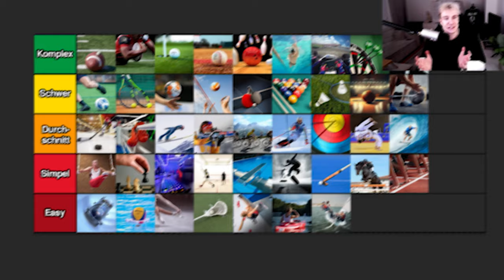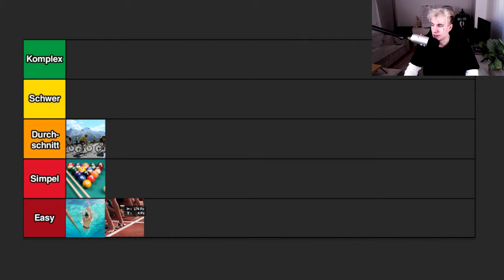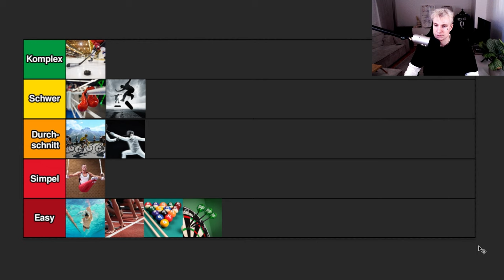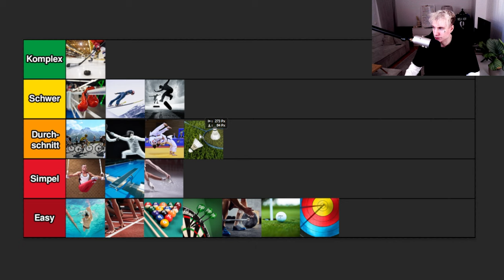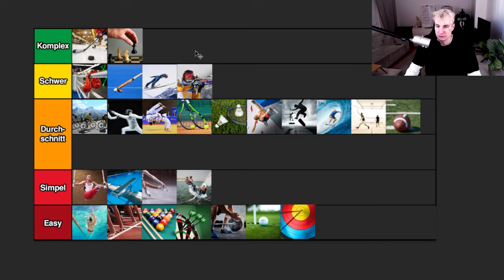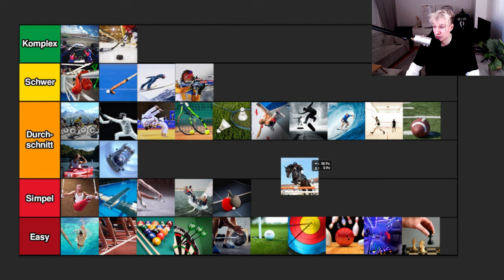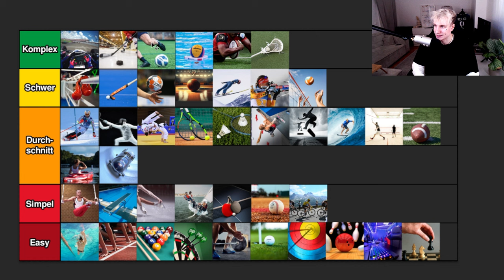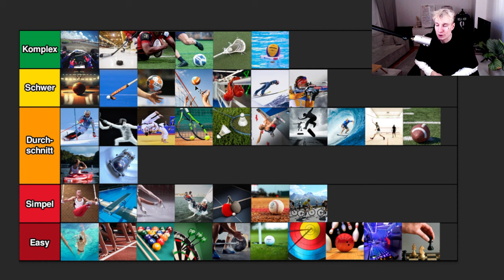FUSSBALLFAN rankt alle Sportarten von EASY bis SCHWER 🏀🏈⚾